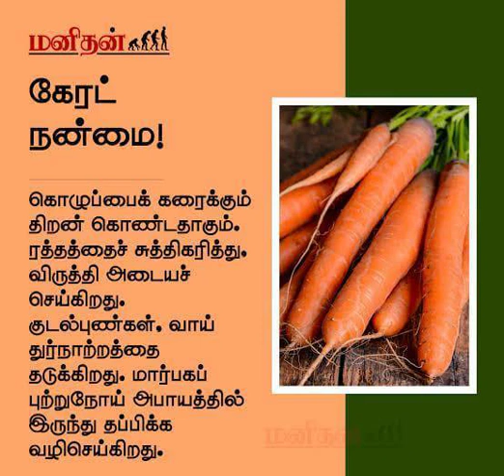கேரட் தரும் நன்மைகளை பற்றி தெரியுமா..?